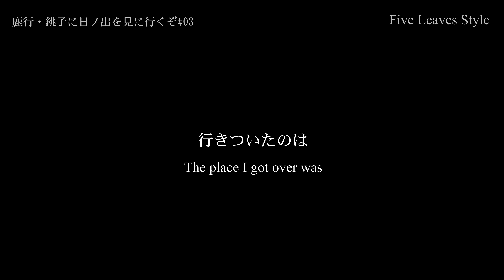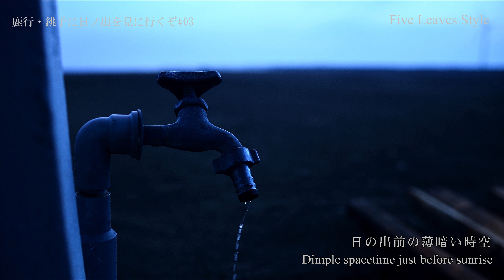波崎海岸の朝(神栖市) | 鹿行・銚子に日ノ出を見に行く！ #03 【関東日帰りドライブvol.012】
思いついて鹿行(神栖市)・銚子方面に日の出を見に行ってきました。#03　では茨城県神栖市の波崎の朝をお届けします。

※タイムラプスでカメラ一台が塞がっているため、スチル写真と織り交ぜながらの動画となります。

〇BGM
Daytime TV Theme(YouTube Audiolibrary)
Friday Morning(YouTube Audiolibrary)

〇Filming Location
茨城県神栖市波崎海岸

〇Equipment
SONY RX100M5(車載・タイムラプス)
Nikon D5100 with Sigma18-35(スチル・海岸動画)
Apple iPhone7